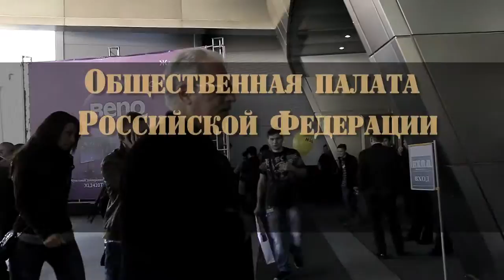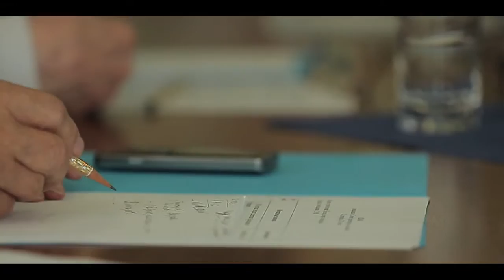master kongress RUS